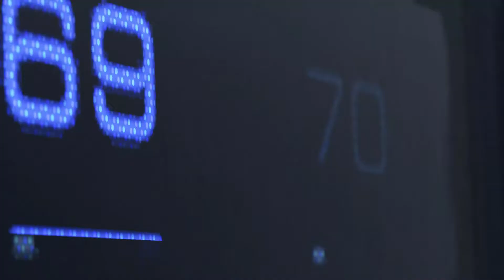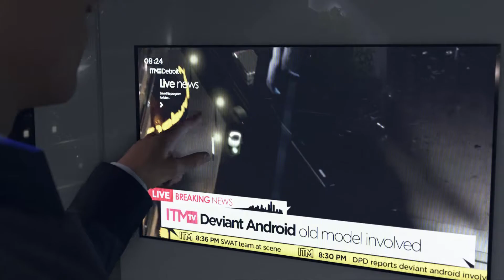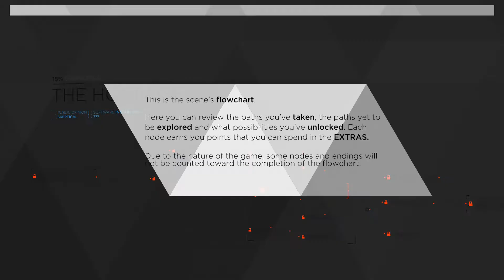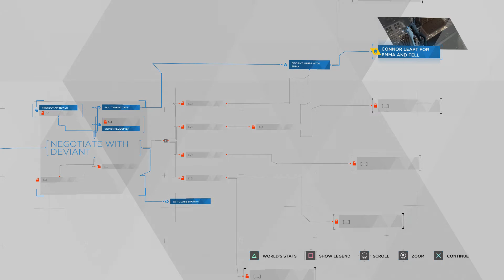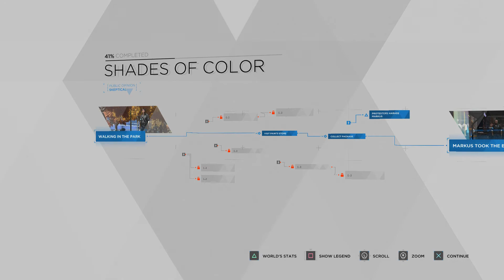Let's Play - Detroit Become Human Part 1 PS4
At 7:45 i should've to reconstruct the scene on the man but oh wells hahaha so far this game is amazing!